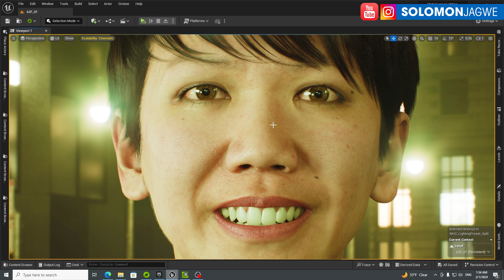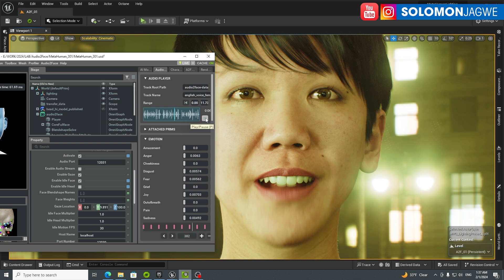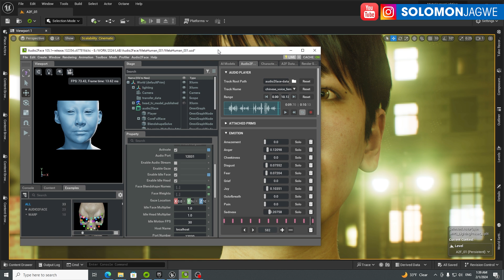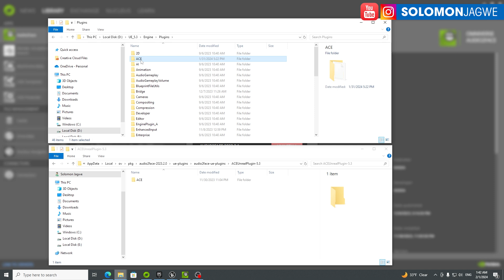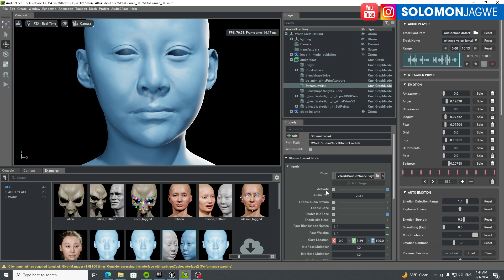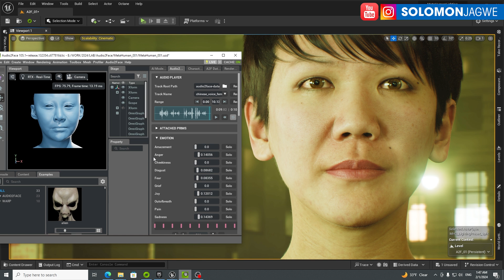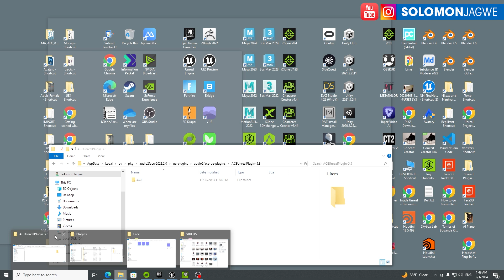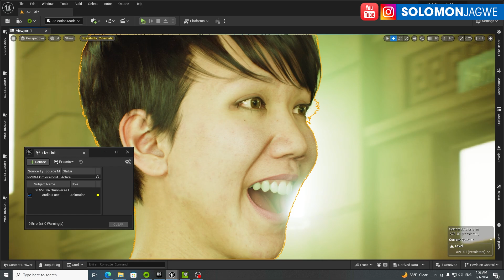Audio2Face to MetaHuman | How to Animate MetaHuman using Audio2Face Live Link | Unreal Engine 5.3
Audio2Face to MetaHuman | How to Animate MetaHuman using Omniverse Audio2Face ACE Plugin | Unreal Engine 5.3 ~ In this video I show you How to install the new Omniverse ACE Plugin, which you can use to animate a MetaHuman using the amazing NVIDIA Omniverse Audio2Face Real-Time Facial Animation | Thank you @NVIDIA Learn more about the Omniverse